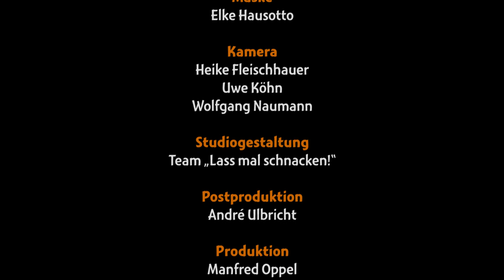Lass mal schnacken! Folge 148: Claus Merdingen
Folge 148: Claus Merdingen
Pädagoge und Musiker

Wie Claus Merdingen zum Pädagogen in Englisch und Musik kam, war wieder mal ein Zufall, den er im Nachhinein nie bereute und auch dankbar dafür war. Der Umgang mit seinen Schülern war von einer persönlichen Art, die beispielhaft war. Sein Englischunterricht begann mit der Gitarre und 2 Liedern, dies war für die Schüler stets ein begeisternder Anfang. Durch seine außergewöhnliche Musikalität stellte er erfolgreiche Bands und Chöre zusammen, die er teils selbst begleitete und auch eigene Stücke schrieb. Begleitmusik mit seiner Band bei internationalen Tanzwettbewerben war einer seiner Höhepunkte in der Musik. Er musste musikalisch dann leider krankheitsbedingt kürzer treten. Den Chor, den er einst ins Leben rief – Eight Voices, leitet er aber heute noch mit viel Einsatz und Freude. Wie sich sein Leben nach der Pensionierung abspielt, erzählt er Gerd Hausotto auf dem gelben Sofa.

Erstausstrahlung: 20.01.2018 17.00 Uhr (KielTV)
Redaktion und Moderation: Gerd Hausotto
Musikalische Beratung: Ernest Clinton